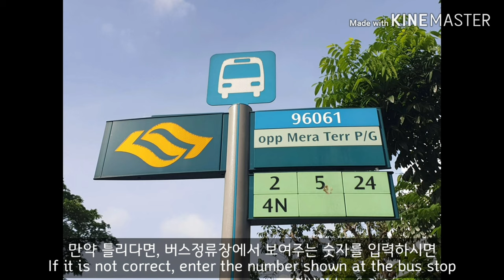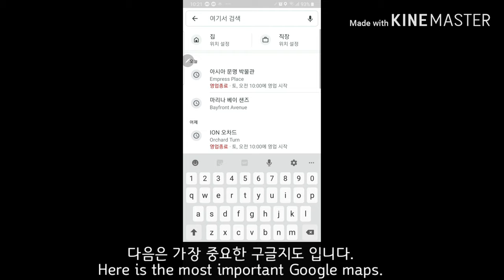ENG)Singapore transport app/싱가폴 교통앱으로 대중교통 이용하기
싱가폴 주요 관광지는 대중 교통으로 이동하기 편리합니다.
대중 교통을 사용할때 조금 더 편리하게 사용할수 있도록 교통앱들을 다운받아 오세요. 현지인처럼 싱가폴 대중 교통을 이용하실수 있으실 거예요.

다음 영상은 아이 동반 부모님, 혹은 연세 있으신 부모님 동반 가족들이 이용할만한 공유차 서비스 영상을 올리겠습니다.
즐거운 여행 되세요~